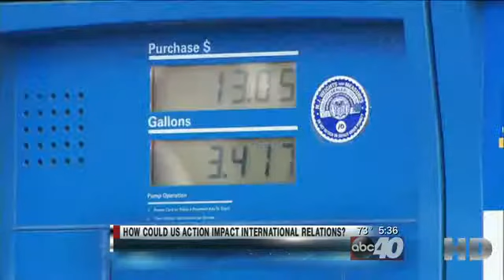AIC professor Gary Lefort discusses Syrian crisis on WGGB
Gary Lefort, chair of the International business department at American International College in Springfield, Mass., =discusses Syrian crisis on ABC40.